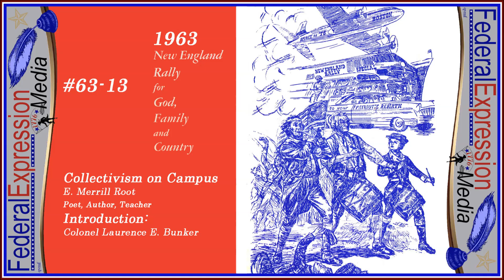Collectivism on Campus - E Merrill Root (1963 Segment 13 of 14)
Introduction - Colonel Laurence E Bunker
 Collectivism on Campus - E Merrill Root, Poet-Author-Teacher